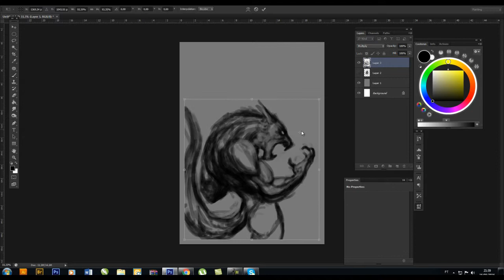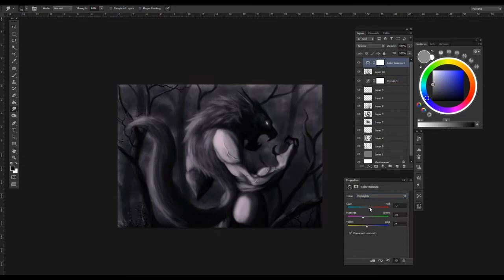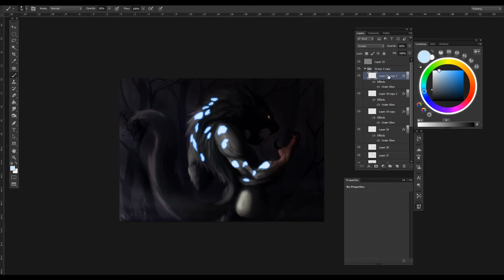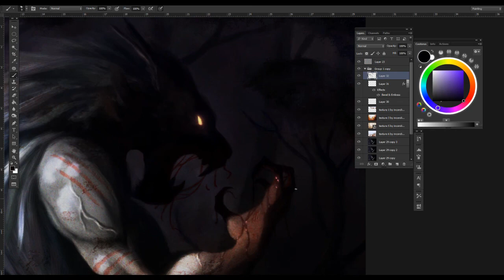Werewolf Speed Painting by Diego Klein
É sempre bom fazer uma pintura de um lobisomem, eu gostei bastante do resultado
levei umas  4 horas de pintura pra fazer.
O que vocês acharam do resultado?